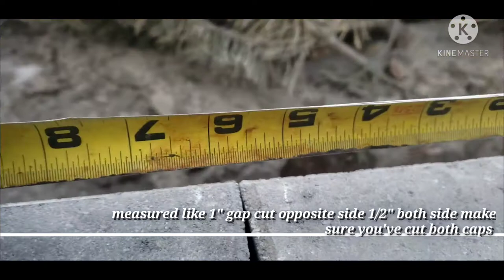how to cut Caps on Retaining Wall